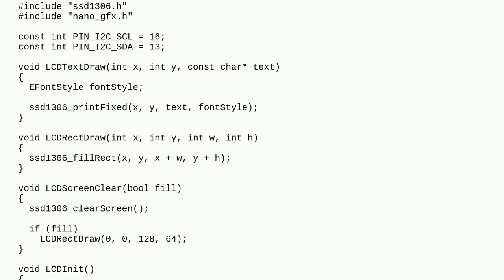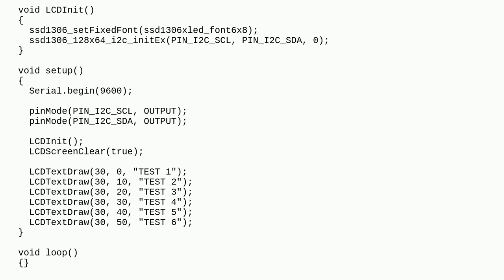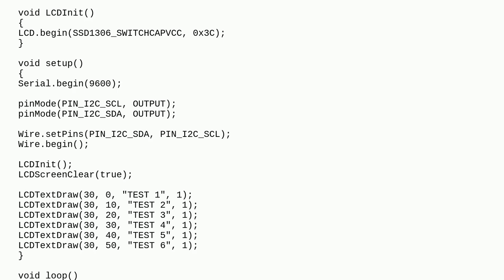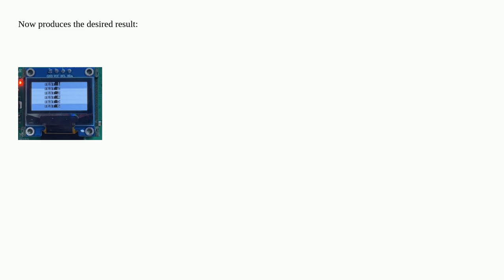Arduino: Print text at any Y-value on SSD1306?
Print text at any Y-value on SSD1306?

A special thanks goes out to the awesome community

  ssd1306 lcd